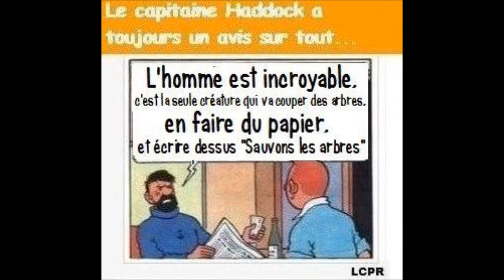mickey 3d respire cover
sur un karaoké !!